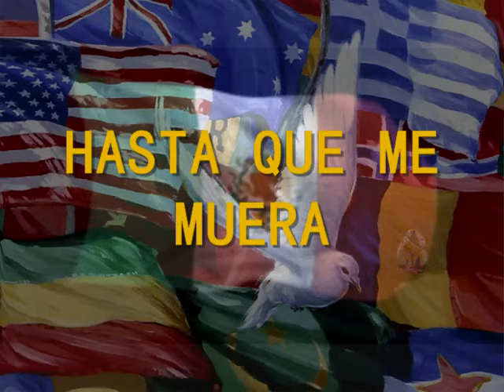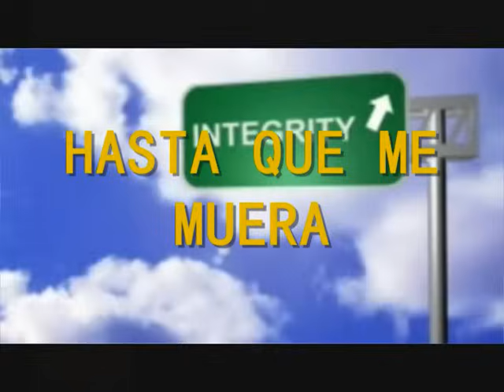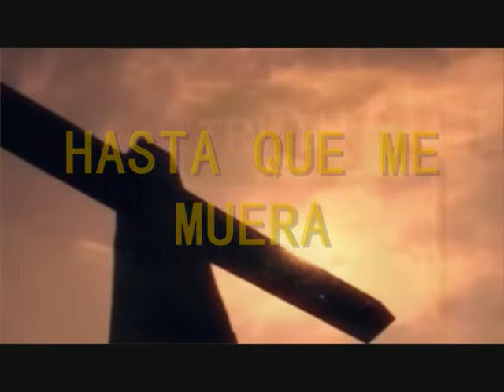PIEDRAS VIVAS -- LEVANTARÉ BANDERA.wmv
"Y temerán desde el occidente el nombre de Jehová, y desde el nacimiento del sol su gloria; porque vendrá el enemigo como río, mas el Espíritu de Jehová levantará bandera contra él." Isa. 59: 19.